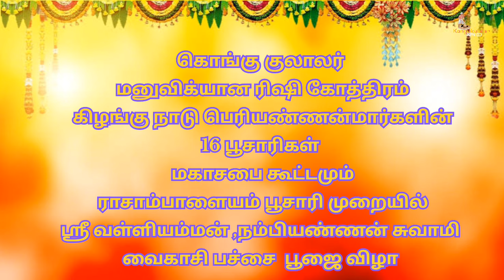கொங்கு குலாலர் கிழங்கு நாடு பெரியண்ணன்மார்களின் ராசாம்பாளையம் பூசாரி வைகாசி பச்சை பூஜை பகுதி _6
கொங்கு குலாலர் மனுவிக்யான ரிஷி கோத்திரம்
 கிழங்கு நாடு பெரியண்ணன்மார்களின் 16 பூசாரிகள்
மகாசபை கூட்டமும் ராசாம்பாளையம் பூசாரி முறையில்
ஶ்ரீ வள்ளியம்மன் ,நம்பியண்ணன் சுவாமி வைகாசி பச்சை  பூஜை விழா

இங்கனம்

KPS நிர்வாகம், ராசாம்பாளையம் பூசாரிகள்
 சார்ந்த குடிமக்கள், மகளிர் அணி மற்றும் இளைஞர் அணி

 நாள்:
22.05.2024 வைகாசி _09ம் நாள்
புதன்கிழமை

இடம்:
  Kps மஹால்
 பரமத்தி வேலூர்